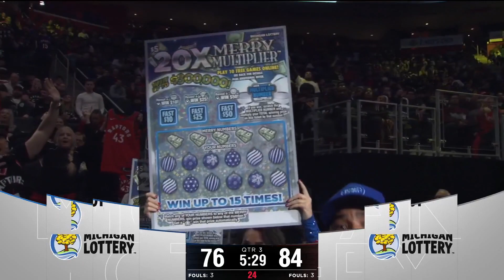Jonathan Holloway - Detroit Pistons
Michigan Lottery Promo